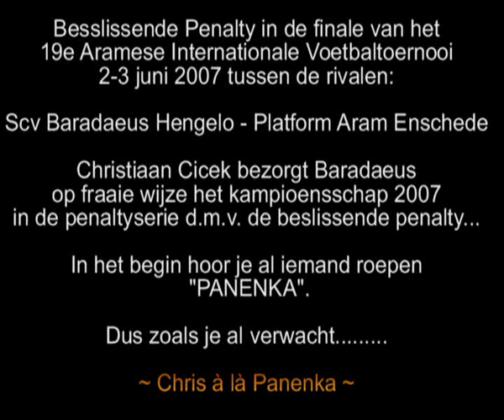Chris Cicek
Chris Cicek a la Panenka..

Chris kadootje van Tjier... :)